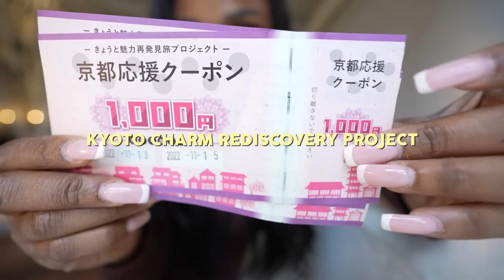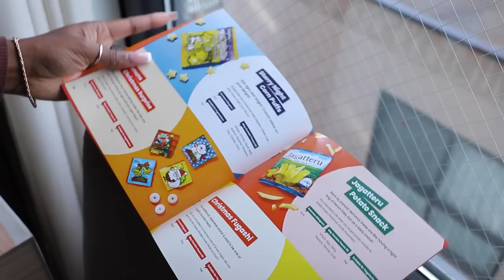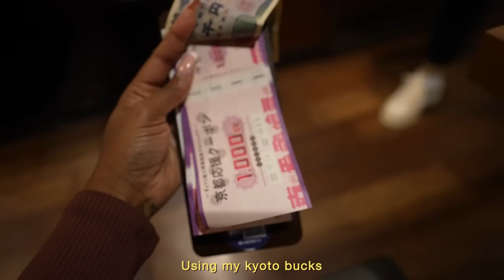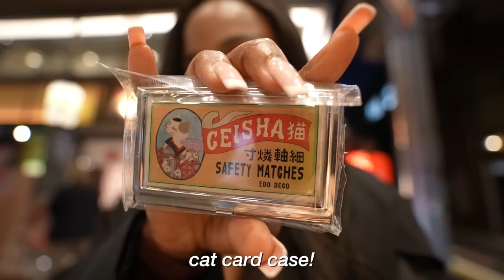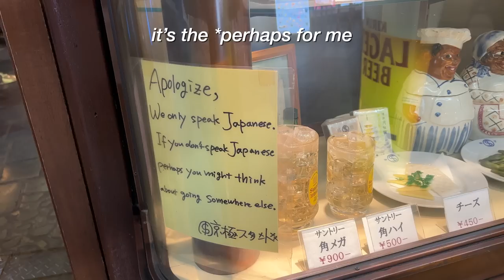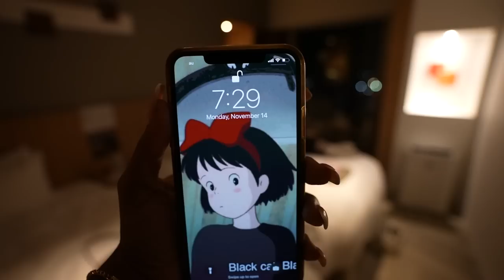LIVING IN JAPAN ⛩️ Spend the day with me in Kyoto! Travel updates, Shopping, Recommendations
LIVING IN JAPAN SPEND THE DAY WITH ME IN KYOTO
Travel updates, Kyoto travel incentives, cafes, restaurant recommendations, and shopping!
I've been doing so much traveling these last two months. Things are slowly starting to get back to normal. 🥰

*My Affordable Weight Loss ebook Here**